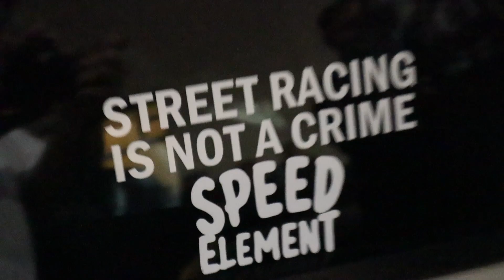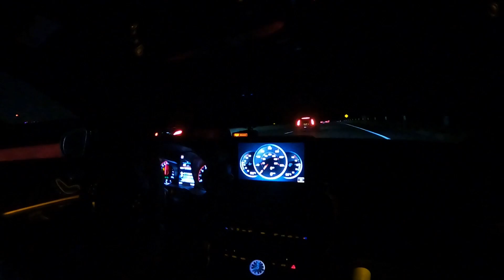!!!!AMG C63S ROAD RACING IN MEXICO!!!! / !!!!MUST WATCH!!!!